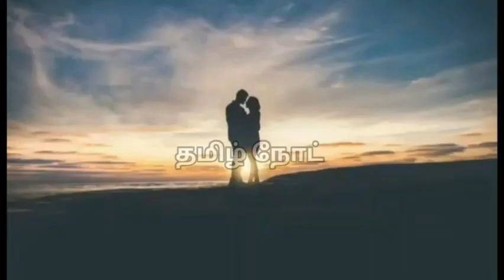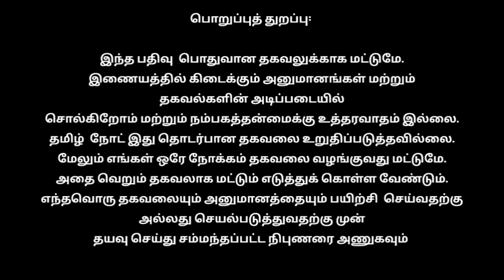அன்று ரயில் நிலையத்தில் நானும் அக்காவும்...